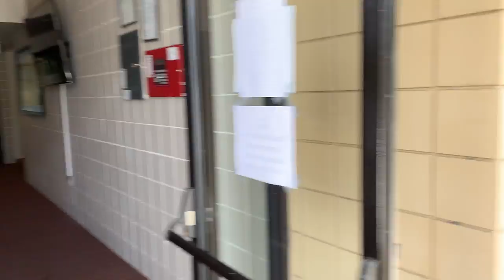Pastors' Vlog - Prepping for Sunday (Building Walkthrough)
In this video, Pastor Camera does a brief walkthrough of the building and discusses what you should expect if you attend on Sunday during Stage 1.